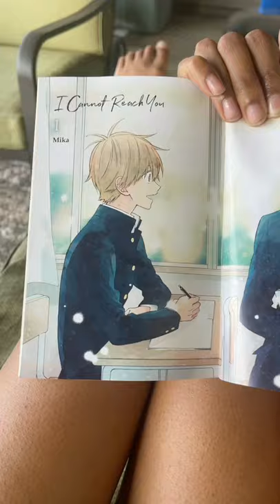1st Impressions: I Cannot Reach You